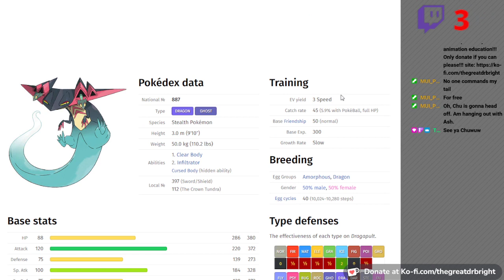Shoot Me Out of a Cannon Daddy!!!